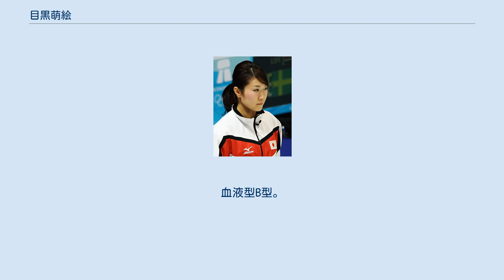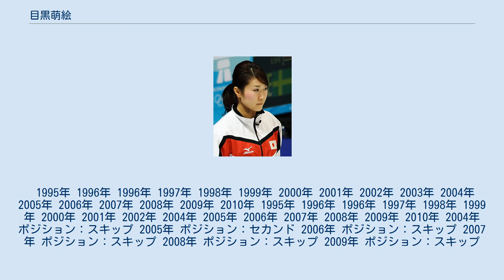目黒萌絵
目黒 萌絵（めぐろ もえ、現姓 : 金村、1984年11月20日 - ）は、日本の元女子カーリング選手。
 北海道釧路市生まれ、北海道空知郡南富良野町育ち。
社団法人日本カーリング協会(JCA)の強化指定選手。
 北海道富良野高等学校を経て、弘前大学人文学部卒業。
みちのく銀行所属。
左利き。
 2006年トリノオリンピック並びに2010年バンクーバーオリンピックカーリング競技女子日本代表選手として出場。
 2010年6月10日、2010年シーズン限りでの現役引退を決意したことが明らかとなり、6月21日に青森市で引退記者会見を行い正式に引退を表明。
なお、目黒に代わり、青田しのぶが現役復帰した上で、チーム青森への加入・みちのく銀行へ入行している。
 2010年7月12日に実家の野外研修施設に勤務する一般人の男性と結婚。
現在はカーリング指導者とテレビ中継の解説などの活動を行っている。
 小学校3年生の時にカーリングを始め、4年生頃から本格的に競技に取り組み始める。
 父（北海道協会強化委員）は日本選手権2位、母は世界シニア選手権4位の実績を持つ。
 4年生のときに釧路市より南富良野に引っ越してきた寺田桜子を誘い、目黒とその姉2人が中心となるカーリングチーム「空知こざくら」のスキップとして実家のビニールハウス内の特設リンクで練習に励む。
また1995年には日本で3番目の専用リンクとして「空知川スポーツリンク」に天然氷のカーリングコースが完成。
なおこの時の同級生は4人しかいなかったが男子日本代表（SC軽井沢）の山口剛史を含め4人中3人が日本代表となった。
 1995年 1996年 1996年 1997年 1998年 1999年 2000年 2001年 2002年 2003年 2004年 2005年 2006年 2007年 2008年 2009年 2010年 1995年 1996年 1996年 1997年 1998年 1999年 2000年 2001年 2002年 2004年 2005年 2006年 2007年 2008年 2009年 2010年 2004年 ポジション：スキップ 2005年 ポジション：セカンド 2006年 ポジション：スキップ 2007年 ポジション：スキップ 2008年 ポジション：スキップ 2009年 ポジション：スキップ